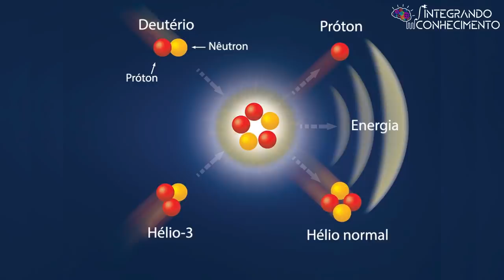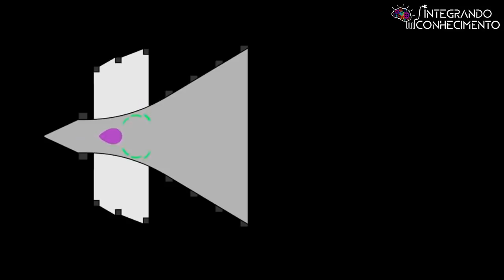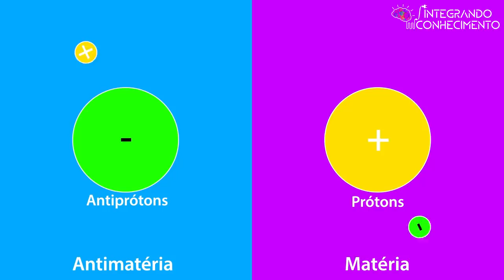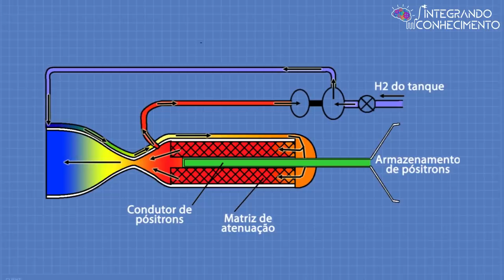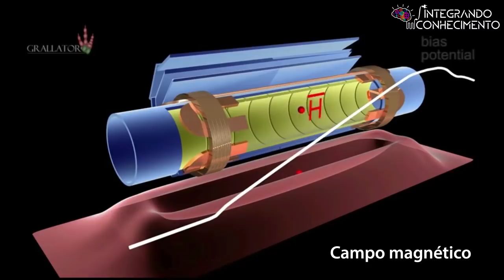3 espaçonaves interestelares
Veja 3 maneiras de impulsionar uma espaçonave interestelar.
Bônus no final.